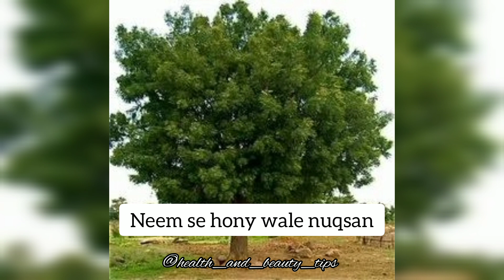Neem se hony wale nuqsan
नीम के पत्ते खाने का नुकसान-

अगर आप नीम की पत्तियों का रोज और ज्यादा सेवन करते हैं तो इससे आपका ब्लड शुगर अधिक लो हो सकता है। दरअसल ऐसा इसलिए होता है क्योंकि जब अधिक मात्रा में नीम लिया जाता है, तो व्यक्ति को हाइपोग्लाइसीमिया की परेशानी हो सकती है, जिसके कारण चक्कर आना और कमजोरी आदि हो सकती है।